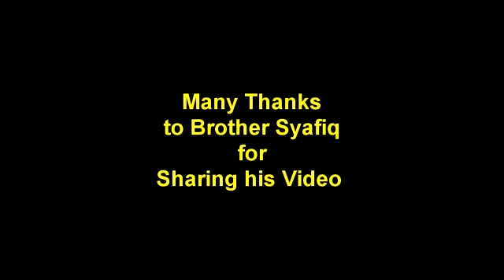Sheikh Imran Hosein Strategic Sunnah.mp4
Imran Nazar Hosein was born in the Caribbean island of Trinidad in 1942 to parents whose ancestors had migrated from India as indentured labourers. He studied Islam, Philosophy and International.

Islamic scholar Sheikh Imran Hosein wake up call to Muslim ummah.